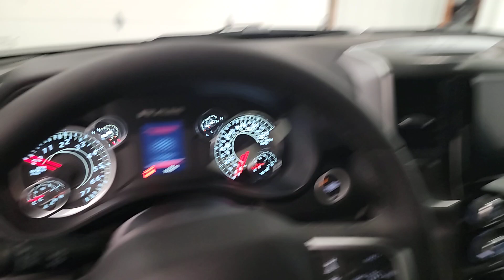2025 Ram 1500 Big Horn/Lone Star West Bend, Hartford, Mequon, Menomonee Falls WI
New 2025 Ram 1500 Big Horn/Lone Star available at 5 Corners CDJR located in 1292 Washington Ave, Cedarburg, WI, 53012. Servicing the West Bend, Hartford, Mequon, Menomonee Falls area.

Get a feel for the  2025  Ram 1500. The Ram 1500 delivers gritty towing capability, passenger-focused comfort and safety features, and surprising fuel efficiency. These are just some of the great options this vehicle comes with: Heated Steering Wheel
, Apple Carplay®/Android Auto®, Keyless Entry, Heated Mirrors, Fog Lamps, Back-Up Camera, Satellite Radio, Adaptive Cruise Control, Aluminum Wheels, Bluetooth® Connection. Don't do the job unless you can do it right. Drive the truck that has the capability you need. The Ram 1500.